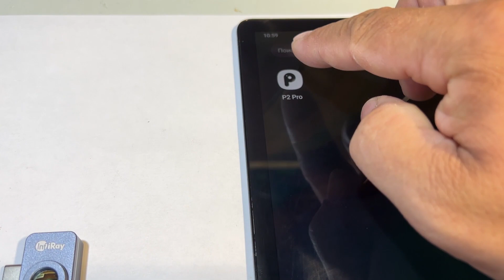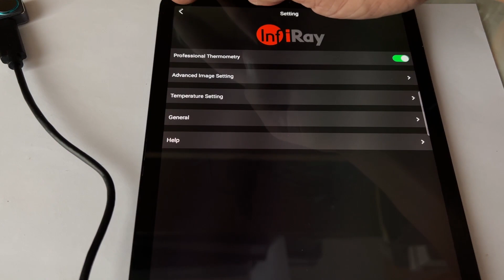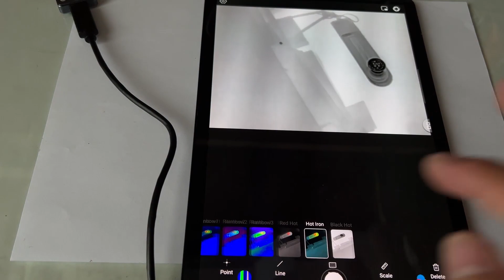What is the InfiRay p2pro thermal imager capable of?